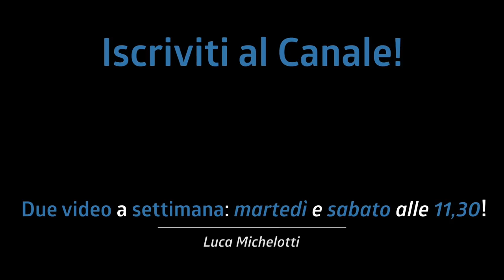PRENDI L' ARTE e mettila da parte...anzi...BUTTALA! (cit.)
Oggi vi spiego il significato dal questa frase detta dal mio grande maestro Maxx Furian e vi do un po' di consiglio per studiare con più grinta e non buttare via del tempo! ;)

♬ My gear:
Kits: